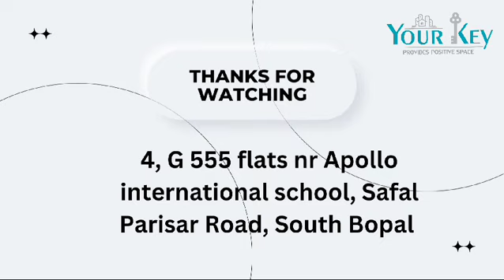3Bedroom , Middle Floor Apartment , Shela Ahmedabad YK - 232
Address: Shela, Ahmedabad West, Ahmedabad

Non-Commercial, corner road property with two towers only. The property is well maintained with all basic amenities and allotted car parking.
This flat consists of 3 bathrooms & 1 balcony. Flat is constructed on 1425 sq.Ft. You get an additional space of pooja room, study room and others.
Very well maintained flat and apartment. And very peaceful area and all items are in good condition.

YOURKEY ESTATE SOLUTION SOUTH BOPAL